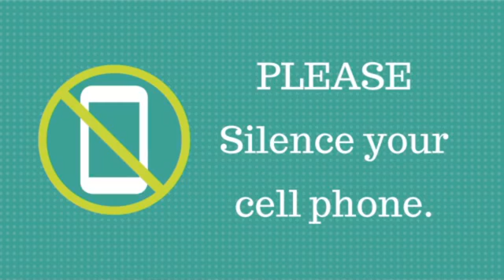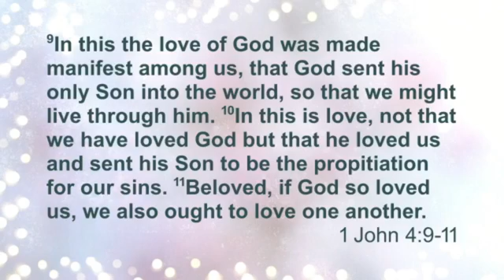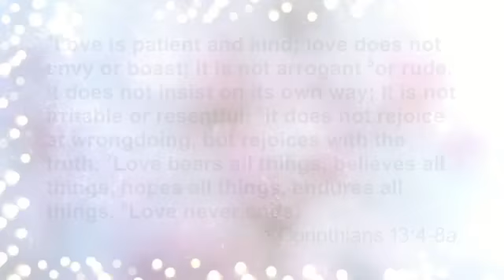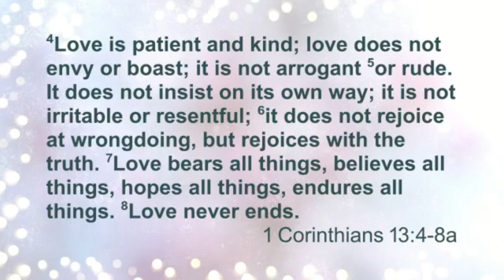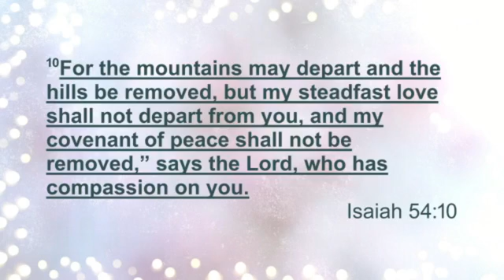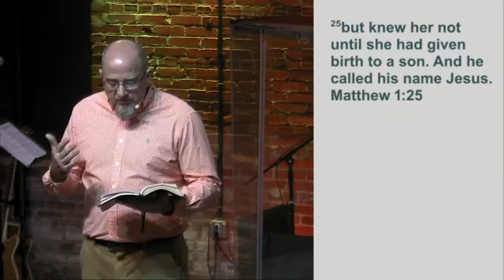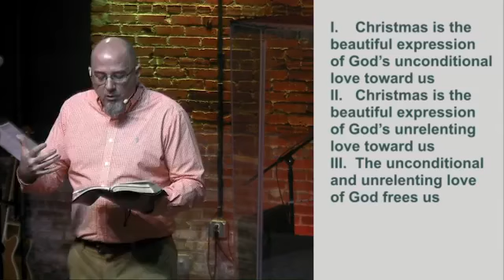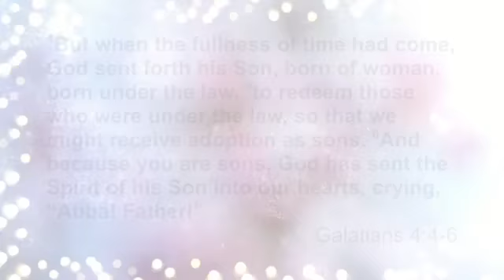Sunday Morning Church Service 12/13/20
Sermon: Advent Week 3 - Love